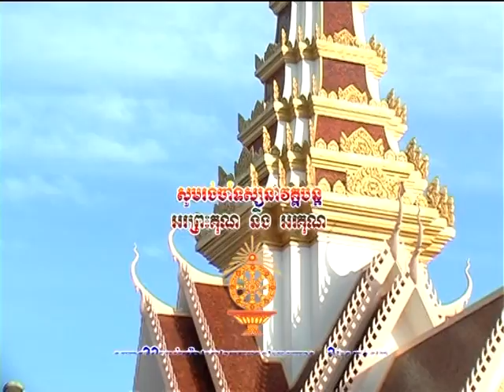នាទីព្រះពុទ្ធសាសនាផ្សារភ្ជាប់ នឹងសង្គមលើកទី១៧៤ ភាគ០៤